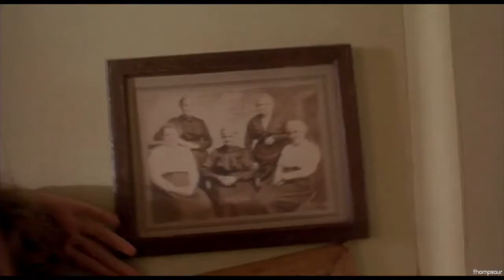the tall guy - kate lemmon (emma thompson) // raise your class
emma sure plays a lot of characters named kate huh? here's a babyfaced emma as the no-BS feminist icon kate lemmon in the tall guy (1989) opposite jeff goldblum!